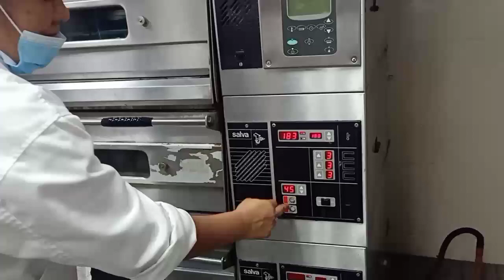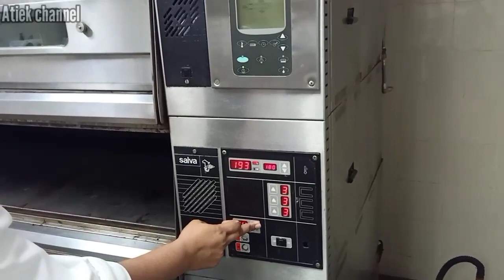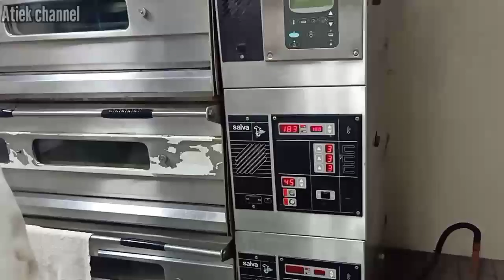Mengintip Aktivitas Chef Bagian Pastry Hotel Bintang Lima/Pembuatan Cake Carrot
Mengintip Aktivitas Chef Bagian Pastry Hotel Bintang Lima